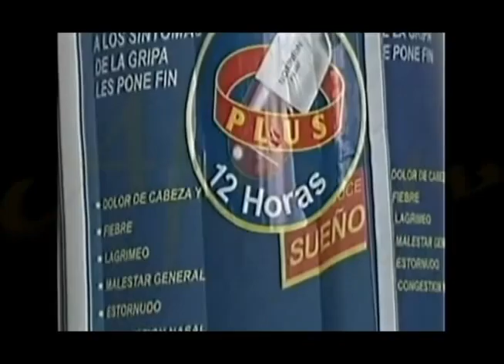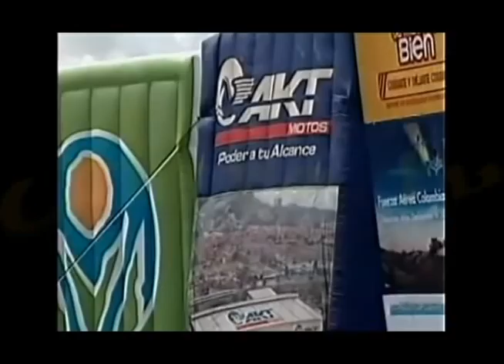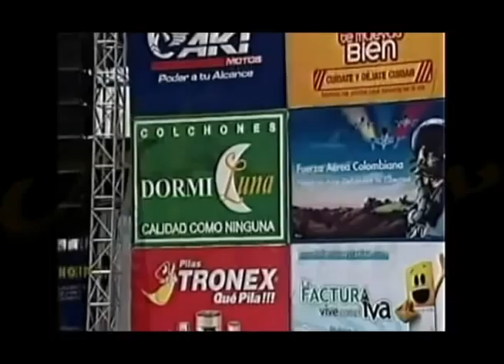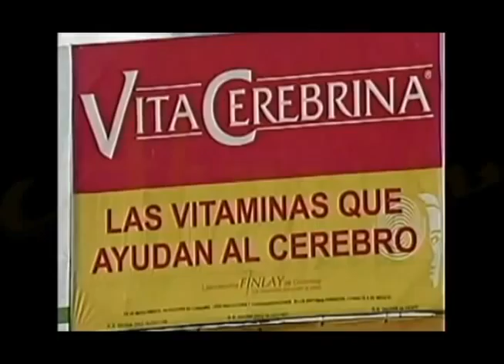La Media Mujer_BettoZaa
Lanzamiento de uno de sus ultimos trabajos musicales, "La Media Mujer"
En el marco del Show de las Estrellas, desde Tadó - Chocó.